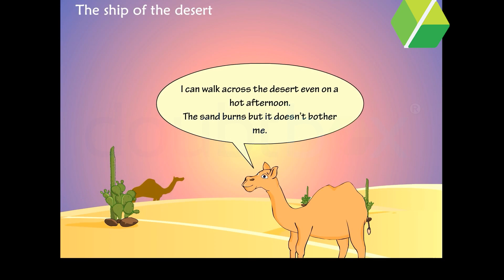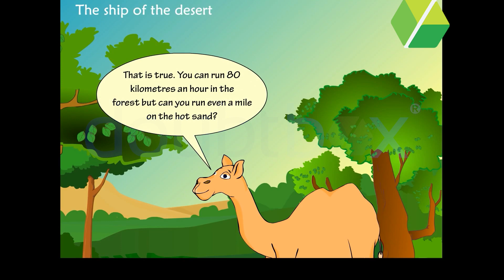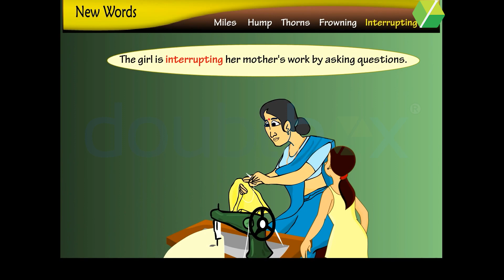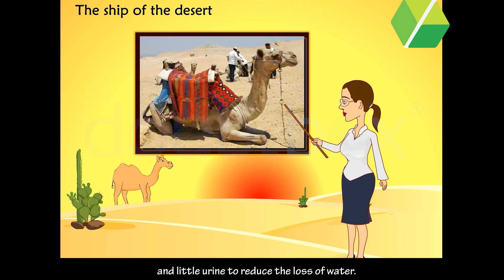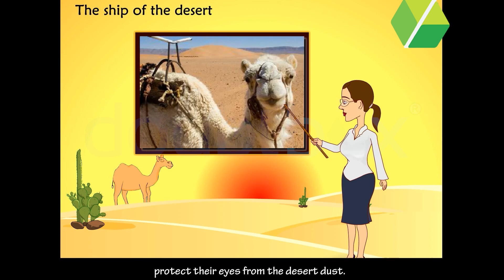The Ship of the Desert - English || Class 3 || Doubtbox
Welcome to our exciting collection of English learning videos for Class 3 students! We will be going through key concepts and important topics in an entertained way to help you prepare for your upcoming exam. This video is a valuable resource for students who are looking to consolidate their knowledge and prepare effectively for their class 3 exams. We encourage you to take notes, ask your doubts, and actively engage with us.

✔️ Class   :  3
✔️ Subject : English
✔️ Chapter : The Ship of the Desert

'The Ship of the Desert' written by S.K. Ram is about the conversation between a lion and a camel. The story makes it clear to us that the camel deserves the title -"The ship of the desert'.

New words discussed in this chapter : Miles, Hump , Thorns , Frowning , Interrupting

👉 Exceptional teachers
👉 Individual attention
👉 Flexible timings